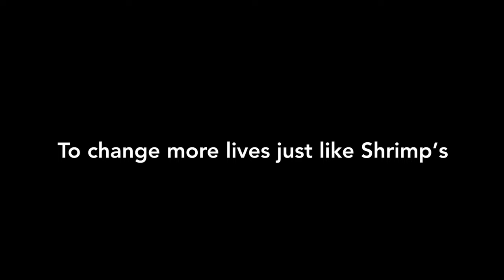Shrimp healed with your help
Shrimp came to us at just 4 weeks old. Her leg was so badly injured that we weren't sure if we could save it. This video, which was shown at our 2024 Raise Your Paw auction, shows Shrimp's journey and the miracles that can happen through your support. Raise Your Paw today to help provide more second chances for pets like Shrimp at ARL-Iowa.org/Donate.